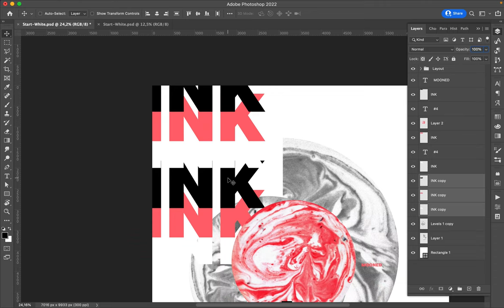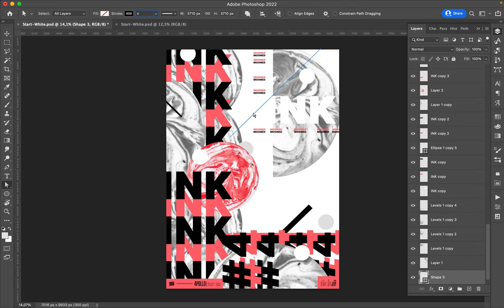Poster Speed Art 1163 Mooned Ink 4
I played with large and bold font.